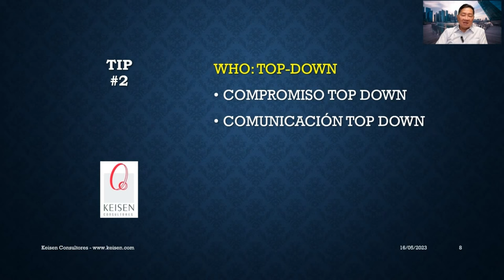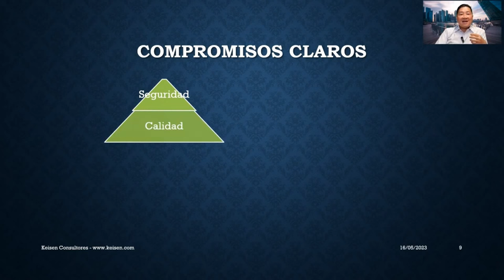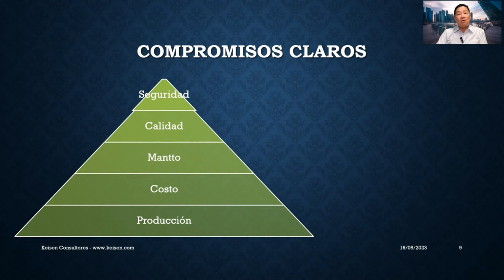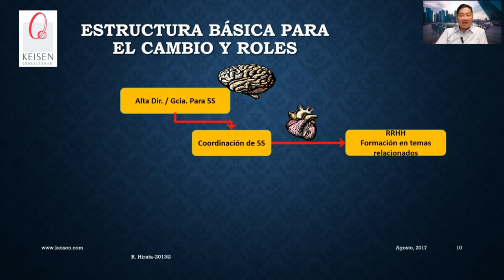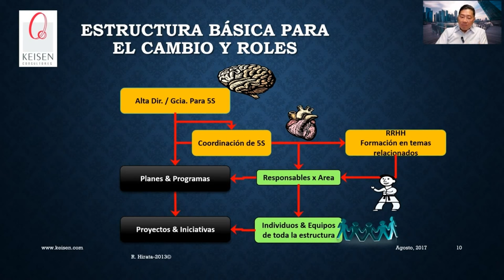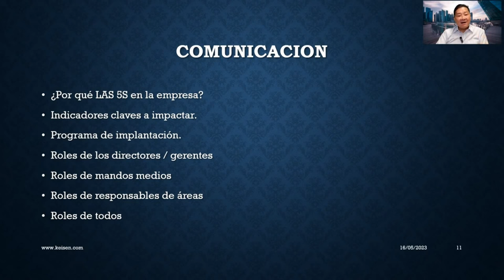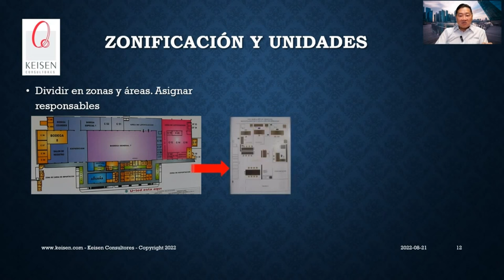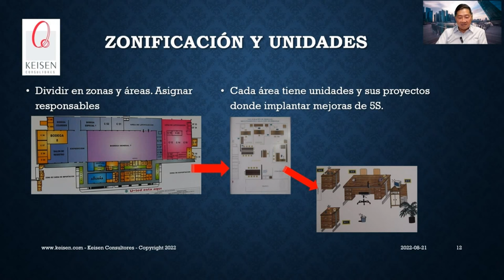081 - Tip 2. 5S Para MIPYMES: ¿Quién debe implantar las 5S?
En el Tip número 2 indicaremos ¿quiénes son los primeros que deben aplicar las 5S? Los Directores y Gerentes son los responsables de empezar a difundir la Cultura de Mejora en la organización.
Debe existir un compromiso desde la Alta Dirección y comunicarlo a los siguientes niveles de la organización, se deben definir roles en donde se atenderán las áreas donde se implantarán las 5S y quién será el responsable de llevar el seguimiento.